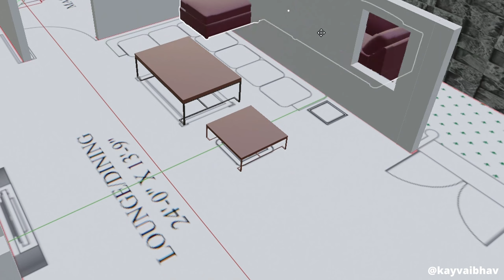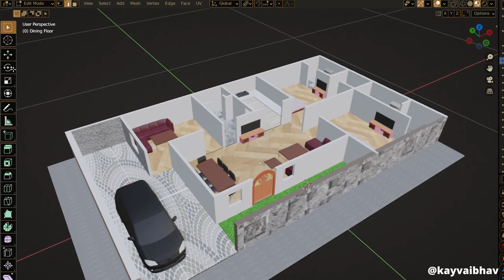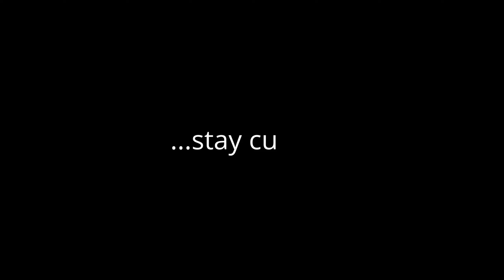Real Estate AR | Kumar Vaibhav | 8th Wall and Blender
Welcome to the future of real estate! Join me on an exhilarating journey as we explore the limitless potential of augmented reality (AR) in revolutionizing the way we visualize and market properties. 🚀💼

Here's the kicker: The argument on the table was that AR is too pricey and inaccessible. 🚫💸 However, I took it upon myself to dispel this notion and showcase the true accessibility and diverse applications of AR. How, you ask? Through a rapid webAR experience prototype, seamlessly developed using the power duo of 8th Wall and Blender! 🌐✨

Witness firsthand how AR transcends barriers, making it accessible and adaptable for a multitude of use cases.